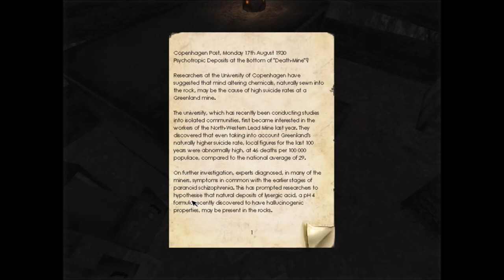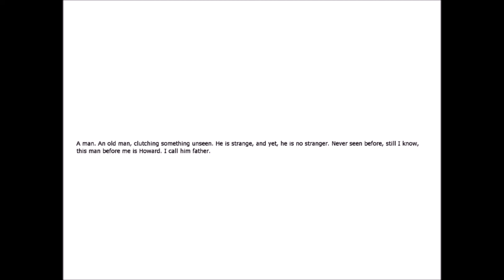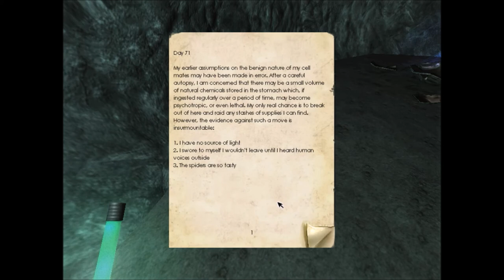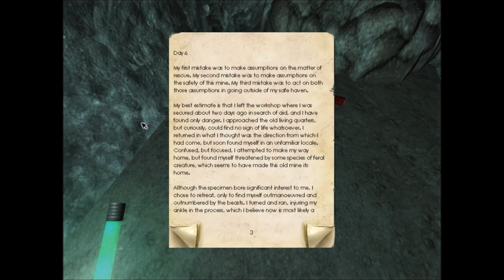Let's Play Penumbra:Overture Part 2- I'm So Dumb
Witness the dumb mistake that had me wandering around forever.